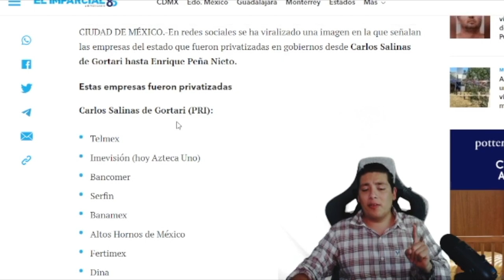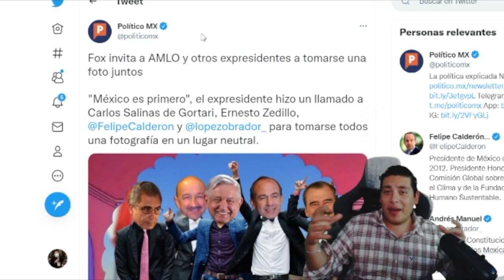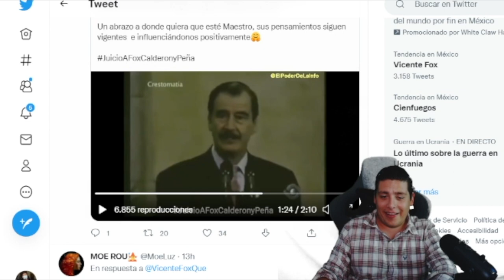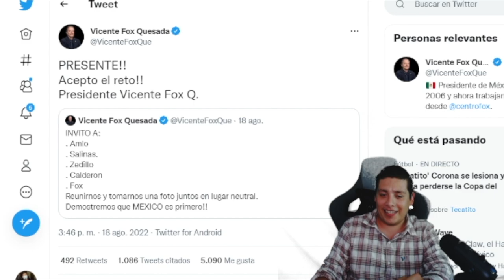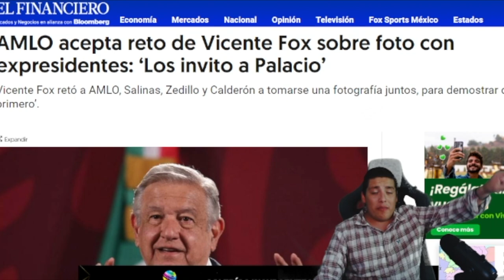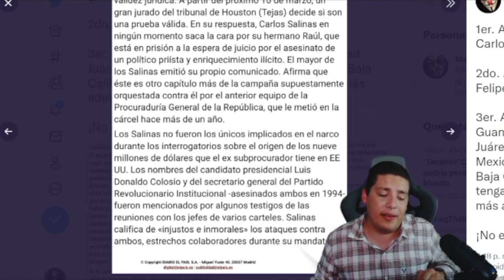SABADAZO‼️EJERCITO DA LA NOTICIA; NARC0S VAN A PALACIO NACIONAL ¡AMLO SE ACABA DE ENTERAR!